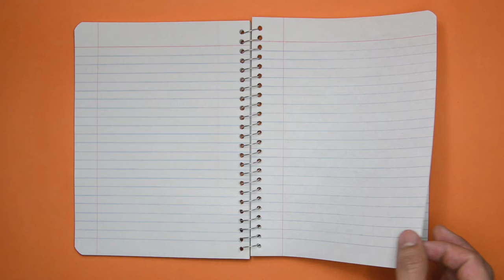Discerning the Voice of God with Janine Bateson